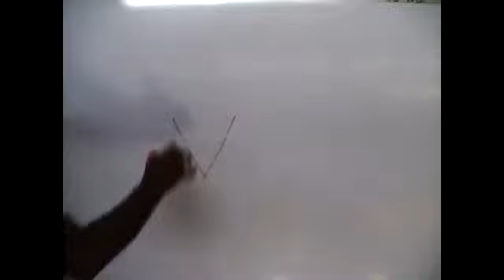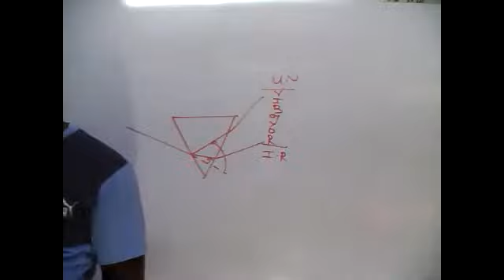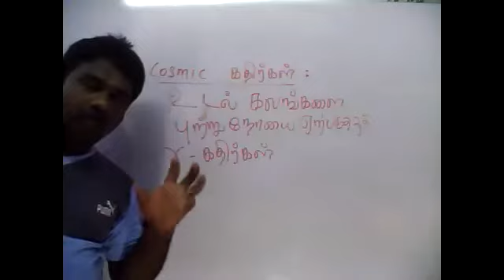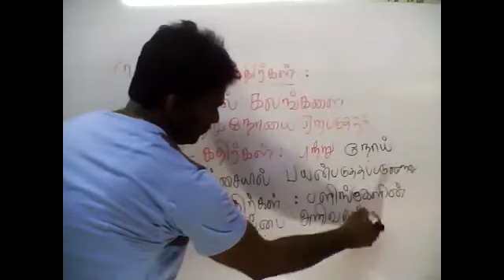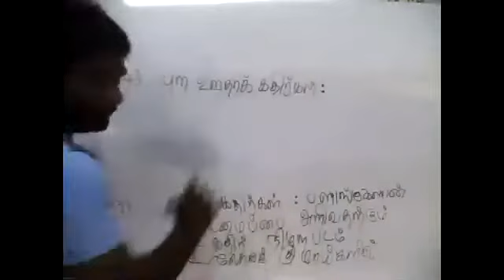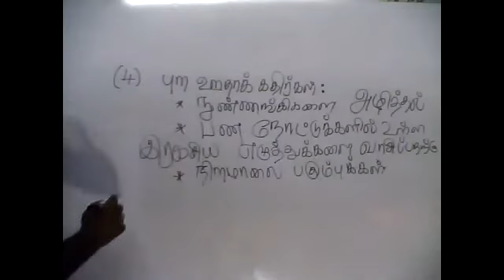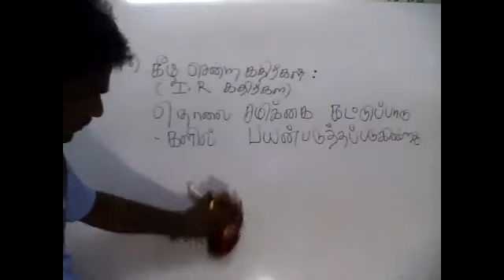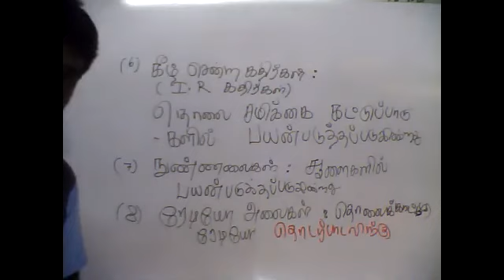PART23|GENERAL CHEMISTRY|23.05.2021|TAMIL MEDIUM|GRADE12|BY:M.VIJITHARAN